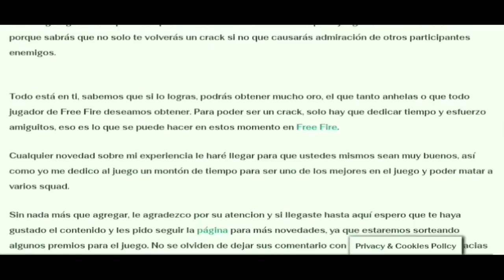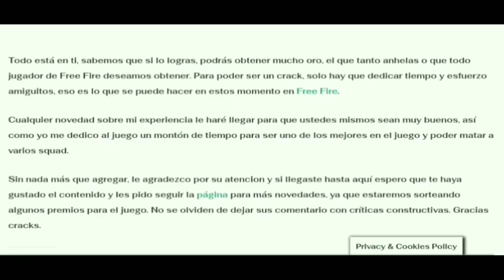¡NUEVOS 7 EVENTOS, PASE ELITE, SKINS Y MAS! 😯 ¡Taller de shani! Nueva Incubadora -Free Fire-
En este video te enzeño la nueva agenda semanal 😎😍

MIRAR EL VIDEO COMPLETO, COMPARTIR Y APOYA CON TU LIKE Y COMENTARIO POSITIVO

REGION: NORTE
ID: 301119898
NICKNAME: ᴄᴅᴘ℃ʜᴇᴄʜɪᴛo♚

REGION: SUDAMERICA
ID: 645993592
NICKNAME: ★ᴘᴇʟᴀ-ɢᴀɴᴢᴏ★

Si quieres copiar el video, puedes hacerlo, pero debes dejar los correspondientes creditos en tu video y en la descripcion, el link de este video & Checho_Doypack